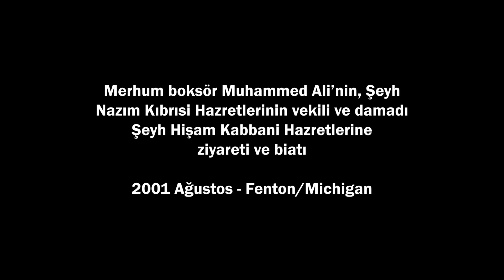DÜNYANIN EN İYİ BOKSÖRÜNÜN NAKŞİBENDİ TARİKATİNDEN OLDUĞUNU BİLİYOR MUYDUNUZ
Merhum boksör Muhammed Ali, Şeyh Nazım Kıbrısi Hazretlerinin vekili ve damadı Şeyh Hişam Hazretlerini ziyaret edip, Nakşibendi tarikatı Hakkani koluna intisap ediyor. Allah mağfiret buyursun. Taksiratını hasenata tebdil eylesin.